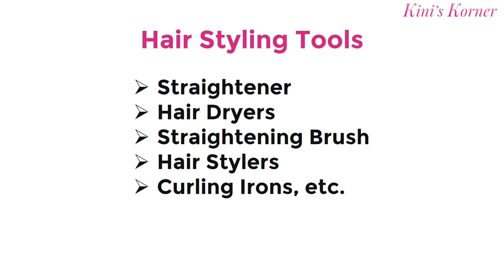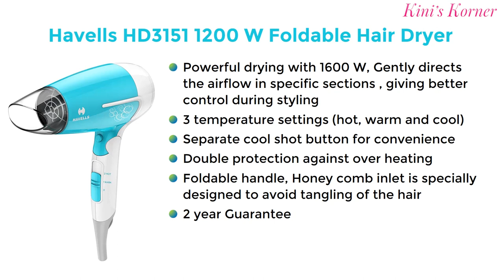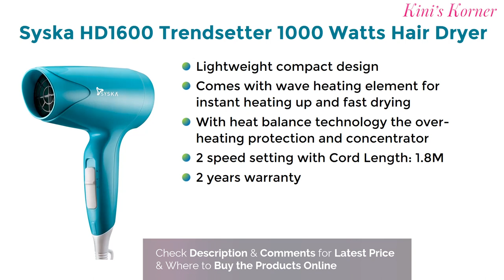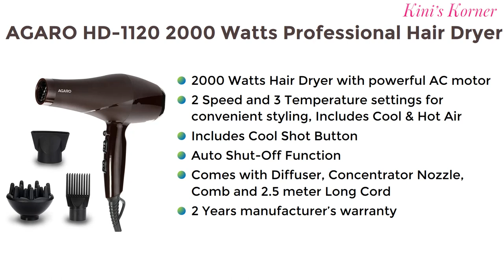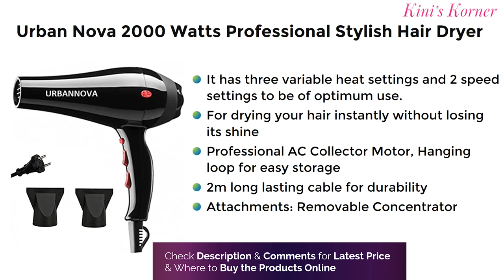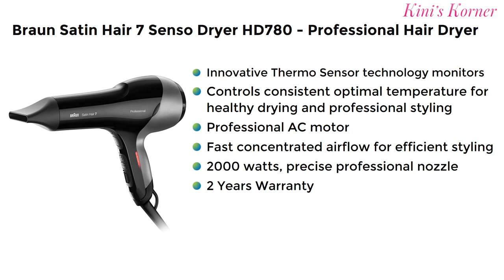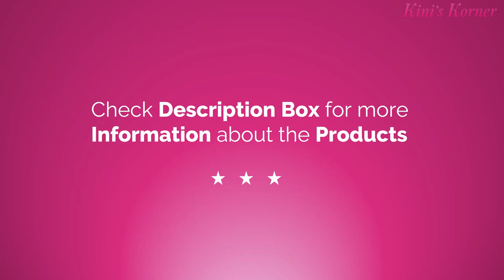10 Best Hair Dryer for Professional Styling at Home | Hair Dryer for men and women with Price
Friends this video will help to find Top 10 Best Hair Dryer in India 2022 Under 1000, 2000 & 3000 | Best Hair Dryer for Women & Men with Price.
Curling Iron

PHILIPS 1000 watts Hair Dryer (HP8100/46, Purple)

Havells HD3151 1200 W Foldable Hair Dryer; 3 Heat (Hot/Cool/Warm) Settings including Cool Shot button; Heat Balance Technology

VEGA Blooming Air Foldable 1000 Watts Hair Dryer With Heat & Cool Setting And Detachable Nozzle (VHDH-05)

Nova NHP 8100 Silky Shine 1200 Watts Hot and Cold

AGARO HD-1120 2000 Watts Professional Hair Dryer with AC Motor, Concentrator

urbannova Urban Nova Professional Stylish Hair Dryers (2000 Watts, Black)

Syska HD1600 Trendsetter 1000 Watts Hair Dryer

Panasonic EH-ND11-A62B 1000 Watts Hair Dryer with Turbo Dry Mode

Wahl 5439-024 Super Dry Professional 2000 Watts Styling Hair Dryer; 3 Heat Settings; 2 Speed Settings; Tourmaline Technology & Cool Shot Button

Braun Satin Hair 7 Senso Dryer HD780 - Professional Hair Dryer with Thermo Sensor & AC Motor

Which brand of hair dryer is the best in India?
What is the best kind of hair dryer?
What is the best professional hair dryer?
Which is the best hair dryer for dry frizzy hair?
Which is the best hair dryer under 1000 ₹?
What are some of the features of a good hair dryer?
Is it good to use hair dryers?

Best Hair Dryer Brands are Wahl Philips, Syska,  Nova, Panasonic, Braun, Agaro, Vega Helsey